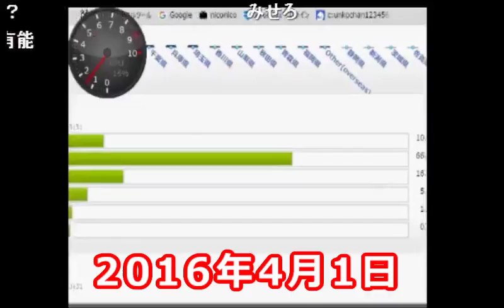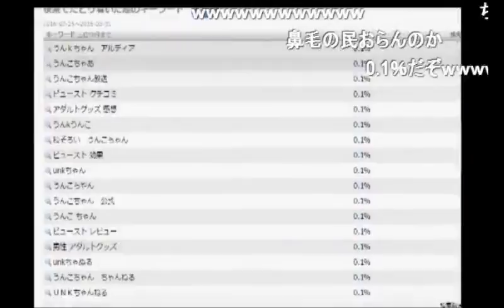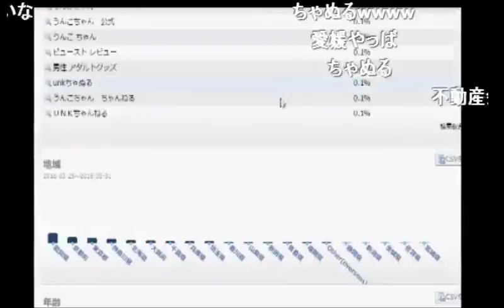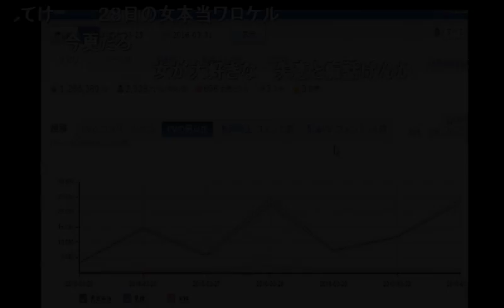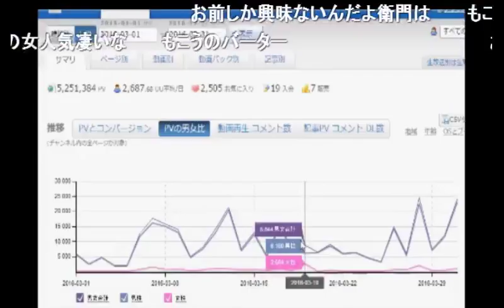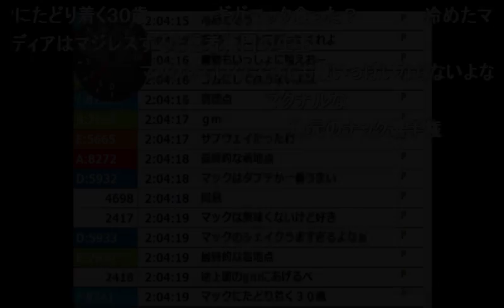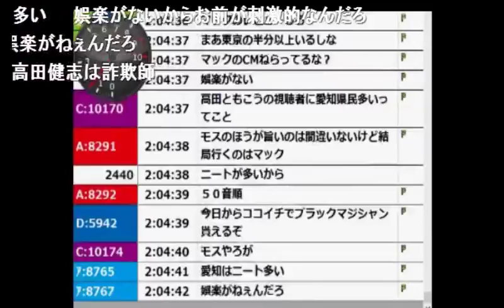【うんこちゃん】チャンネル内の男女比、年齢、都道府県を調べる枠【2016/04/01】